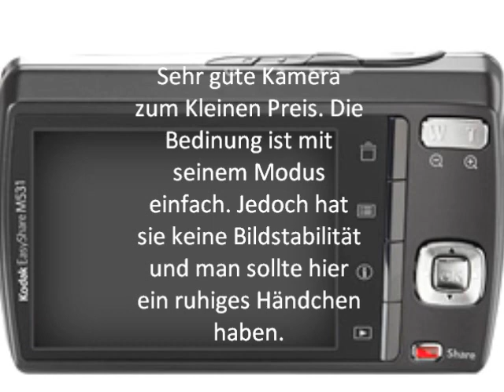Kodak Easyshare M531, im Test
Die Kodak Easyshare M531 ist sehr gut, mehr aber im Video. Alle Bilder sind von dieser Kamera gemacht worden. Aber sieh es dir ganz einfach an. Mein erstes Video. :)